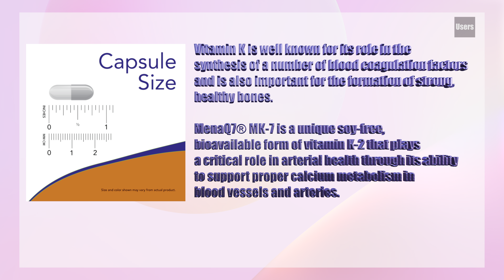MK 7 Vitamin K 2 100 mcg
MK-7 Vitamin K-2 100 mcg Veg Capsules
Supports Bone Health
Cardiovascular Support

Vitamin K is well known for its role in the synthesis of a number of blood coagulation factors and is also important for the formation of strong, healthy bones. MenaQ7® MK-7 is a unique soy-free, bioavailable form of vitamin K-2 that plays a critical role in arterial health through its ability to support proper calcium metabolism in blood vessels and arteries.